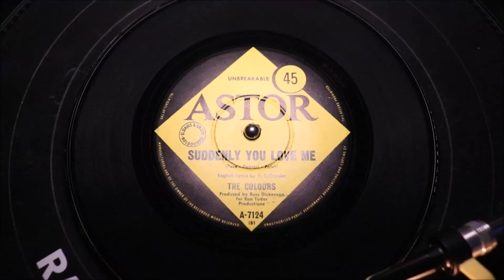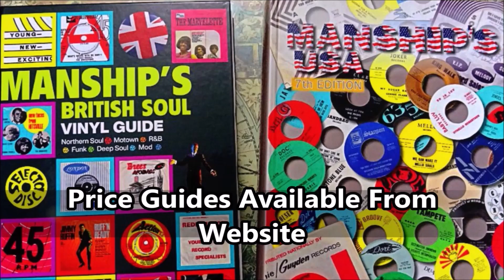Colours - Suddenly You Love - Astor : A-7124 (45s)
Colours - You Outside - Astor : A-7124 (45s)

VERY RARE 1968 Australian only rendition of an obscure Raymond Froggatt composistion.

One for collectors of "under-the-radar" 60's beat-groups. This is "The Colours" last of four singles on the Astor imprint.

All four 45s are are obscure hard to acquire Australian beat, A group from Melbourne, Victoria; sadly their last releases for this iconic Australian electrical appliance corporation "Astor", who had close links to the UK with Pye Records. But none of their 4 singles were released outside of Australia.

Band members headed up by Tony Hewett, Dave Hewett included Peter John Smith, J. Carnesi and John Annable debuted on Astor in 1967 with "It's A Woman / Wah Diddy Diddy " a 45, that sold absolutely nothing, followed by 3 more that met the same fate. Produced by Russ Dickenson for the prolific Australian producer Ron Tudor who at the tender age of 45 years old, in 1969 founded the Fable Record Company Pty. Ltd. soon after this record was made.

Topside "You Outside" is a jolly "Keith West" style upbeat mover, written by one of the UK's most respected song writers Raymond Froggatt. This featuring inventive off-beat guitar and piano and jangling vocals.

The better side is a version of The Tremeloes "Suddenly You love Me" punctuated by psyche Harpsichord.

For all the promise "The Colours" carried in the late 60's they ended with four failed singles but something of a cult following for those many, who are drawn to southern hemisphere mod/rock.

Poor choices by "Astor" of which side to lead with, signaled a false start for this Garden State combo.
Condition Report
Two clean labels, strong gloss on mint minus vinyl still housed in birth sleeve.